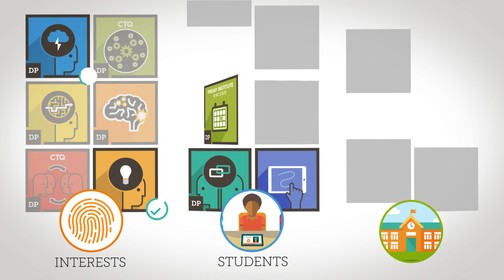Start Earning Micro-credentials Today!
ABOUT DIGITAL PROMISE
Digital Promise is a nonprofit organization that builds powerful networks and takes on grand challenges by working at the intersection of researchers, entrepreneurs, and educators. Our vision is that all people, at every stage of their lives, have access to learning experiences that help them acquire the knowledge and skills they need to thrive and continuously learn in an ever-changing world. and follow @digitalpromise on Twitter for updates.